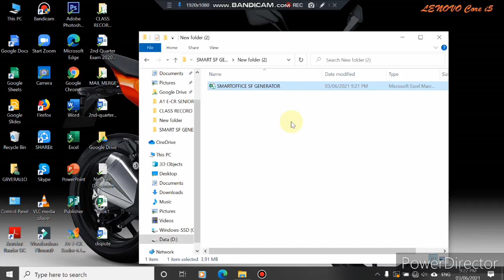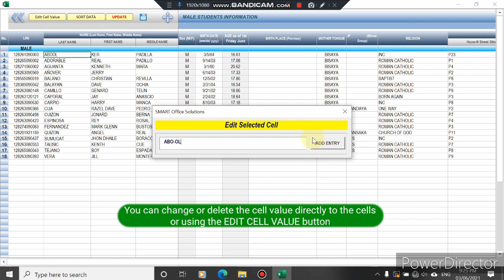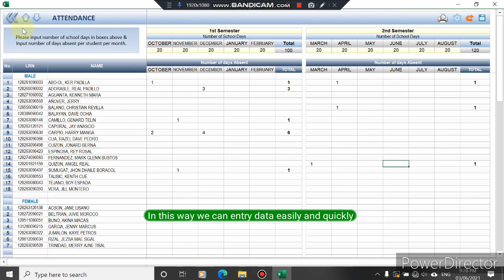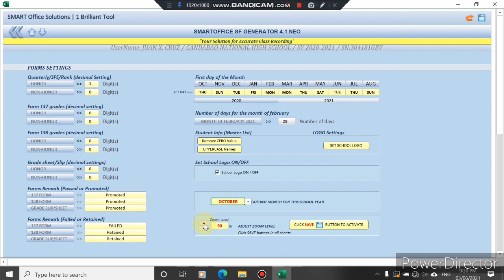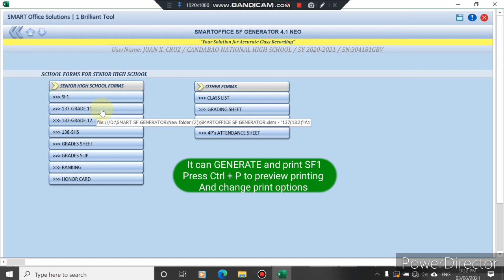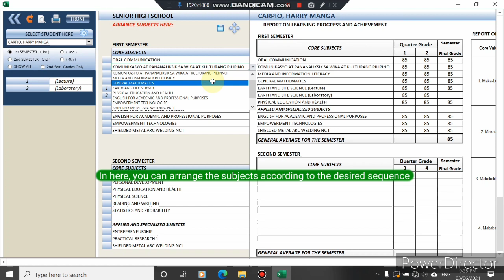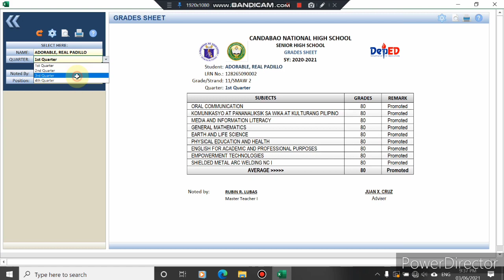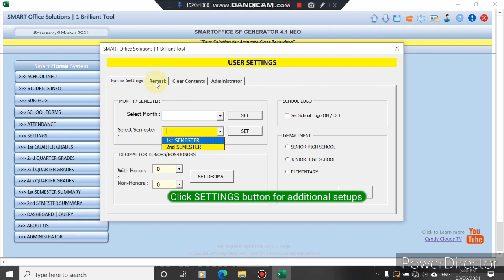UPDATED DYNAMIC SF9 AND SF10 GENERATOR | SENIOR HIGH SCHOOL SY 2025-2026